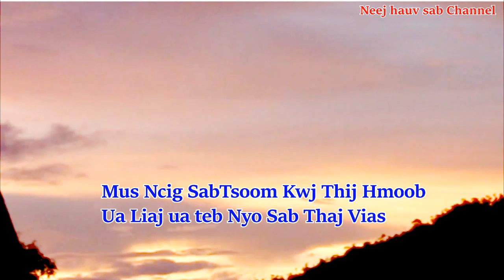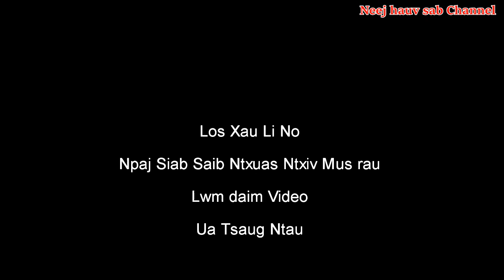Mus Ncig saib Peb tsoom Kwj Tij Hmoob ua Liaj Ua Teb Nyob Sab Thaj Vias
Daim Video no tsim tawm los ntawm Neej Hauv Sab Channel
 thov txhob muab download coj mus tso dua yam tsis tau kev tso cai los ntawm peb Neej Hauv Sab Channel   thiab thov ua tsaug ntau rau txhua tus  pab saib thiab ua tsaug ntau